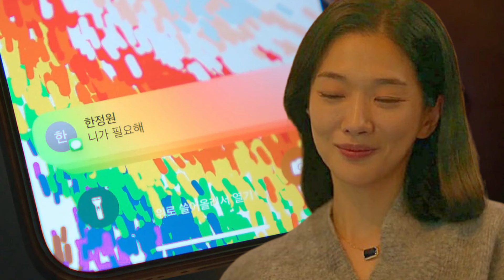넷플릭스 [트렁크] 1회에서 8회까지 한방에 몰아보기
생각보가 재미있었던 공유, 서현진 주연의 트렁크!